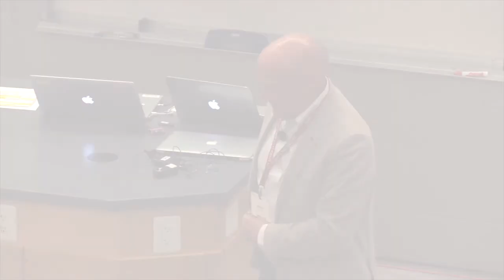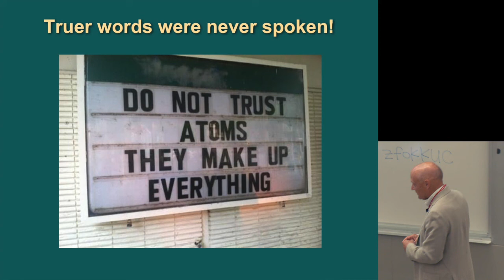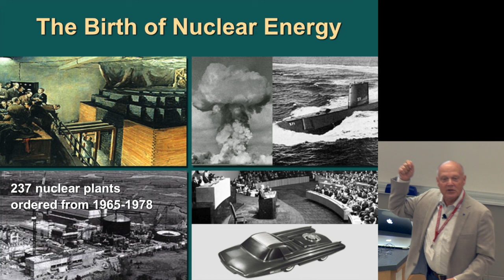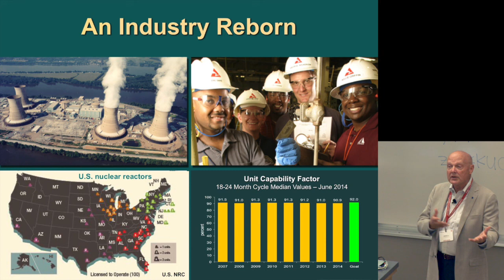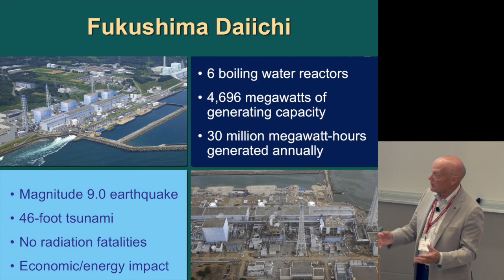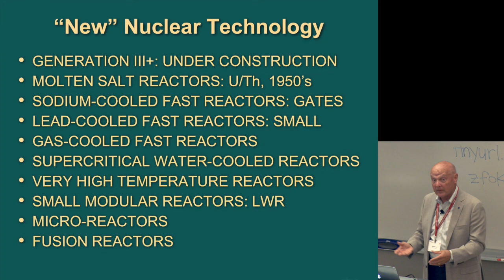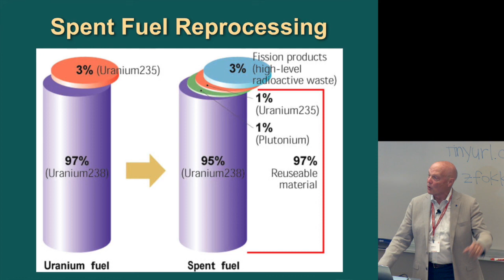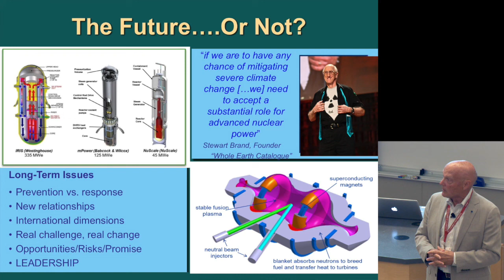Admiral James O. Ellis: Nuclear Energy | Energy @ Stanford and SLAC 2016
“Nuclear Energy"

Admiral James O. Ellis
President and CEO (retired) - Institute of Nuclear Power Operations

Energy @ Stanford and SLAC
Stanford Graduate Summer Institute